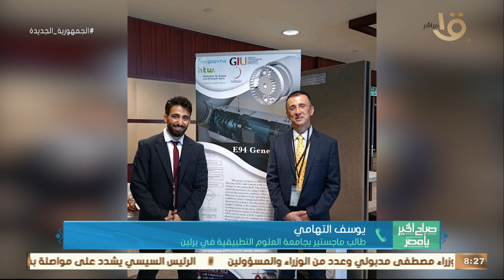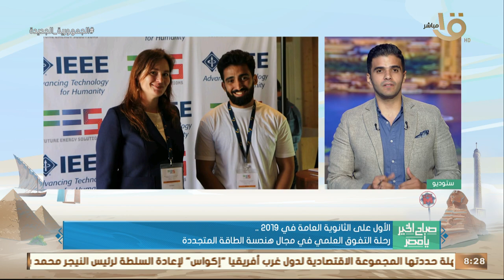"يوسف التهامي" الأول على الثانوية العامة دفعة 2019..رحلة التفوق العلمي في مجال هندسة الطاقة المتجددة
صباح الخير يا مصر | "يوسف التهامي" الأول على الثانوية العامة دفعة 2019.. رحلة التفوق العلمي في مجال هندسة الطاقة المتجددة